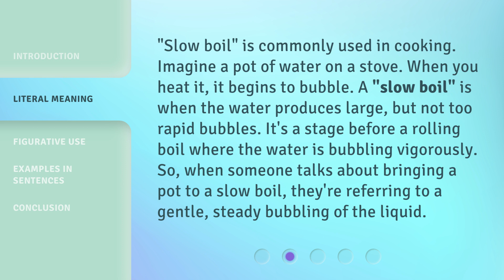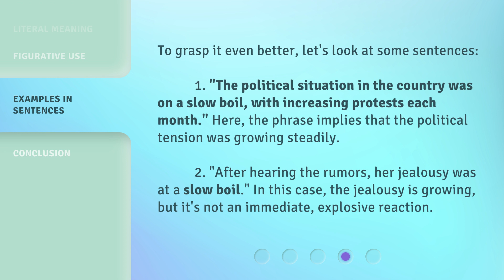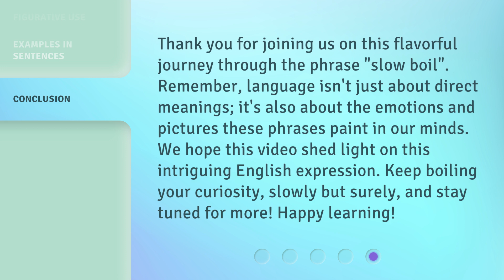The Magic of "Slow Boil" in English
The Magic of Slow Boil: Exploring a Flavorful English Phrase • Dive deep into the fascinating English phrase 'slow boil' and discover its literal and figurative meanings. Join us on this flavorful journey as we explore how this phrase is used in cooking and metaphorically to describe emotions and situations that intensify gradually over time. Learn through examples and expand your language repertoire!

00:00 • Introduction - The Magic of "Slow Boil" in English
00:25 • Literal Meaning
00:56 • Figurative Use
01:29 • Examples in Sentences